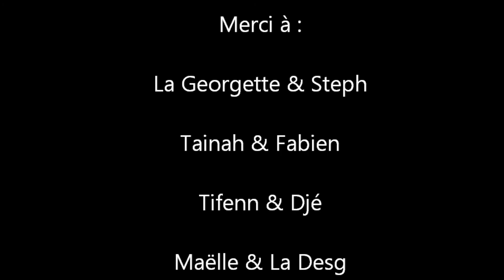Valérie et Alaing 1.wmv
lip dub mariage